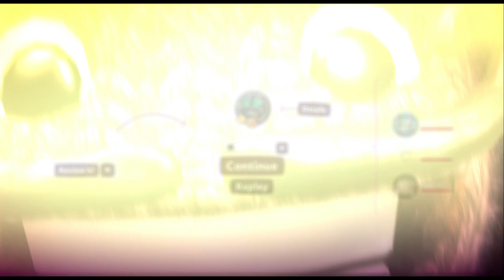LittleBigPlanet 3 - A film that will not become popular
Level: A film that will not become popular (short)
Creator: sonicspeedtime

Game: LittleBigPlanet 3
Console: PlayStation 4

Rate: 7.6/10

LittleBigPlanet™3